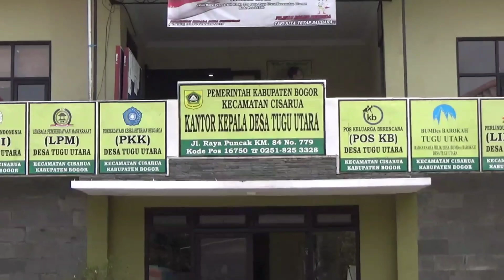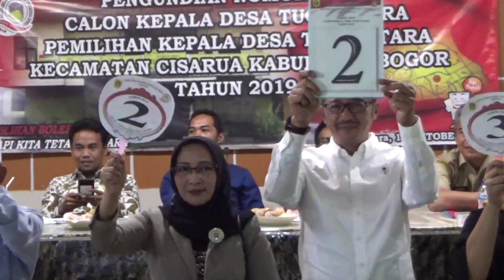Lagu Panca abipraya,persi pengubdian nomor urut, cakades Asep Ma,mun Nawawi